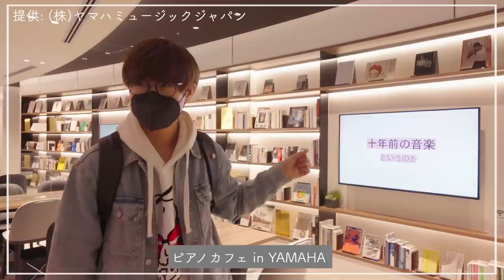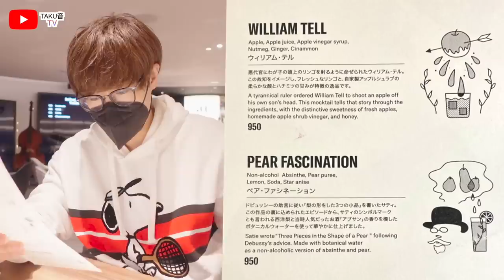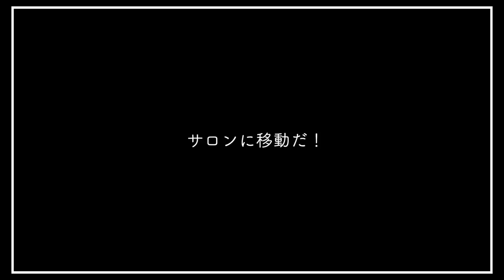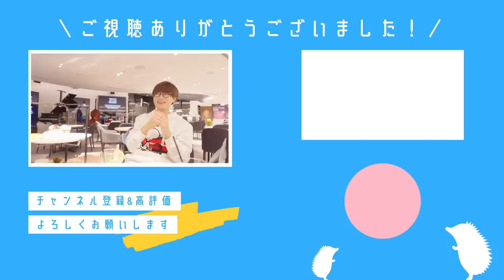銀座YAMAHAカフェにピアノ弾かせてと突撃したら神対応だった！【カフェピアノシリーズ】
お喋りしながら全部食べちゃいました🍰🤤
みなさまも是非行ってみてくださいね💐

ヤマハさん、ありがとうございました🦔😳

★石井琢磨 芸術監督就任リサイタル公演

日時：2022年8月7日(日)15:45開演
会場：阿南市文化会館夢ホール

日時：2022年/11/3(木・祝)15:00開場／16:00開演
開場：市川市文化会館 大ホール
出演：石井琢磨(ピアノ)/菊池亮太(ピアノ)
　　　STAND UP! ORCHESTRA(オーケストラ)/榊真由(指揮者)

★"STAND UP! CLASSIC FESTIVAL'22 in TOSHIMA" 出演決定！

日時：2022年11月13日(日)
会場：池袋西口公園野外劇場、東京芸術劇場、自由学園明日館
出演：角野隼斗/反田恭平/石井琢磨/大井健/菊池亮太/紀平凱成/ござ/髙木竜馬/
　　　廣津留すみれ/麻衣/豊島岡女子学園 中学校・高等学校コーラス部

★KIRYU Friday Night PIANO Project -47都道府県ツアーin群馬県-

会場：桐生市市民文化会館

DANKE🙏🏻SP Thanks🙏🏻DANKE
（敬称略）

📷撮影機材📷
・ソニー Vlog用カメラ VLOGCAM ZV-1
・コンデンサーマイク LEWITT LCT 440 PURE
・オーディオインターフェース Solid State Logic (SSL) /SSL 2
・手持ち3軸スタビライザー ジンバル ZHIYUN-Crane-M2
・三脚 Velbon M43
・広角レンズ Ulanzi WL-1
・モニターヘッドホン AKG  K240 STUDIO-Y3-E